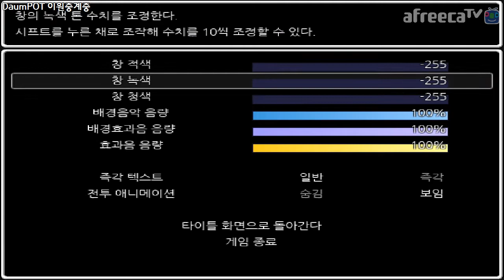남자만 남아버린 세계! 성인용 쯔꾸르 RPG! 리사(LISA) 임스#2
- 잔혹한 표현과 거친 언어가 다소 포함되어 있으니 주의바람!
- 남자 뿐인 세상에 떨어진 단 한명의 여자아이! 지켜내보자!